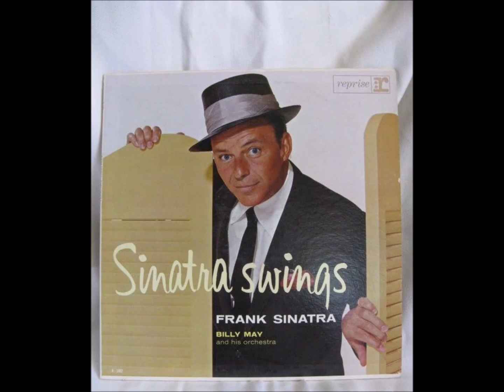Frank Sinatra "They Can't Take That Away from Me"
Here is Frank Sinatra’s second recording of "They Can't Take That Away from Me" written by George and Ira Gershwin in 1937 for the film, Shall We Dance. This was recorded on April 10, 1962, arranged & conducted by Neal Hefti, & appeared on the 1962 Reprise album, Sinatra and Swingin' Brass. Compare this with the previously uploaded version from 1953 with Nelson Riddle.